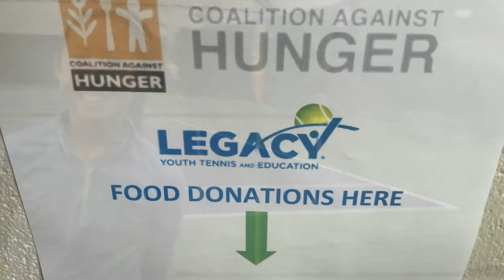Legacy celebrates MLK Day with an afternoon of Service